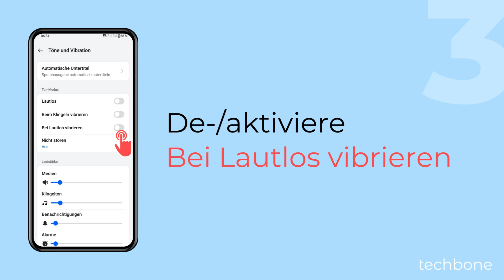Vibration im Lautlos-Modus einschalten oder ausschalten - OnePlus [Android 14 - OxygenOS 14]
Das Handy soll im Lautlos-Modus vibrieren? Auf dem OnePlus-Smartphone kann man das Vibrieren im Lautlos-Modus einstellen. Dafür bietet das System zwei Methoden. Man kann das Handy auf Vibration stellen, indem die Schaltfläche "Vibrieren" in den Schnelleinstellungen aktiviert wird, oder indem man die Vibration für den Lautlos-Modus einstellt, wie wir in diesem Video zeigen.

0:00 Intro
0:05 Öffne die Einstellungen
0:15 Tippe auf Töne und Vibration
0:25 Aktiviere oder deaktiviere Bei Lautlos vibrieren ein-/ausschalten